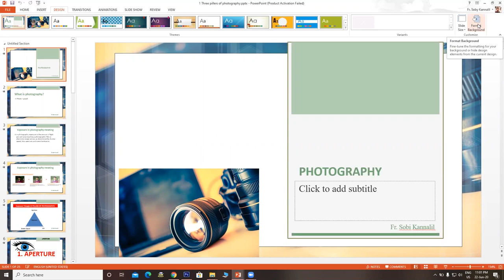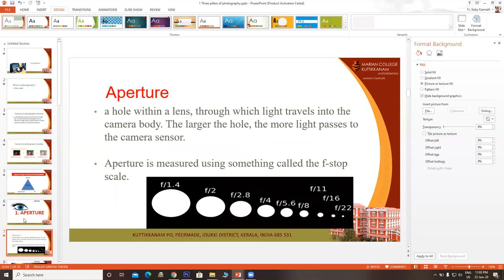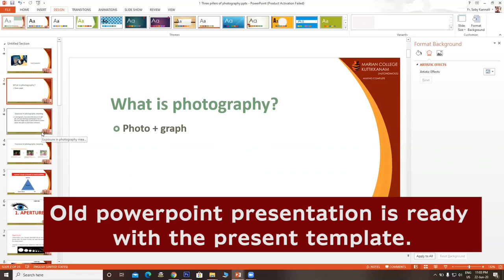How to add an image in an existing PowerPoint presentation as a background image?